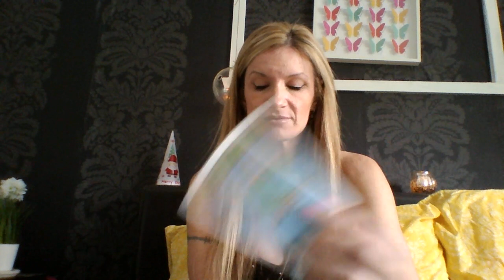Gemini love Jan 2015 tarot psychic reading